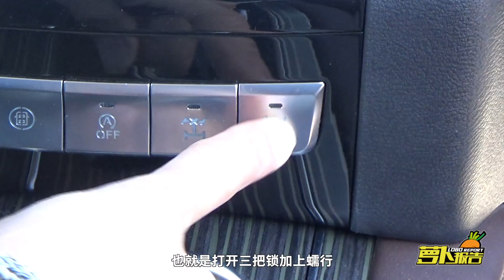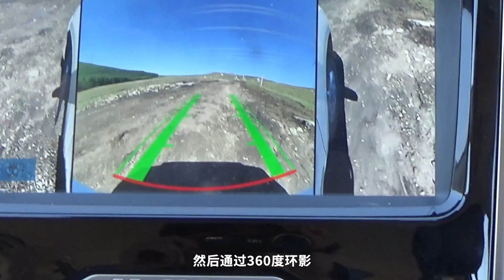二十多万带“三把锁“的2020款哈弗H9 老掌沟体验 萝卜小报告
简介：二十多万带“三把锁”的硬派SUV！对！你没听错！这次我开着2020款哈弗H9去到了老掌沟，同学们可以了解一下~至于大家很关心的耐用性问题，我这一趟确实试不出来。但这次我也自己定了一台2020款H9，回头慢慢用着，有情况随时跟大家分享！